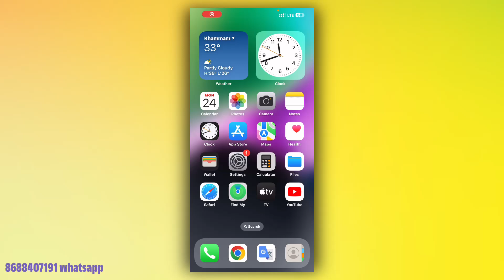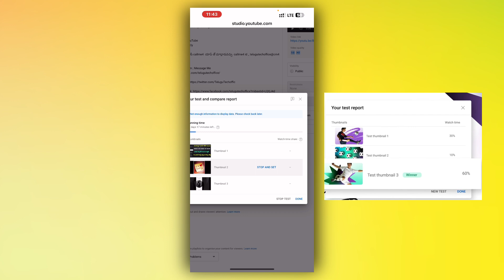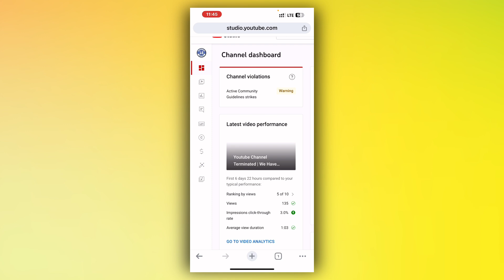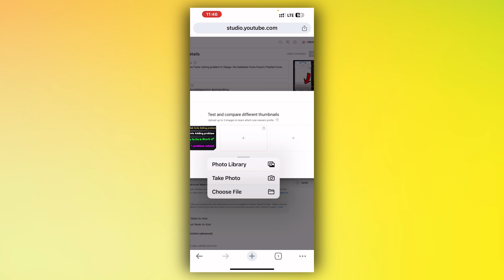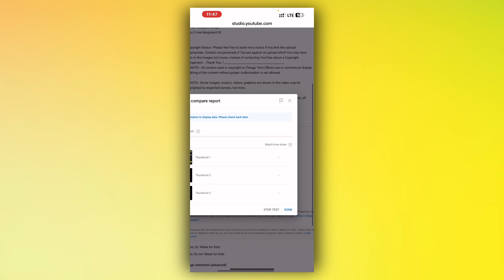Youtube New Thumbnail Update In Telugu | Youtube Thumbnail Test And Compare Update Telugu